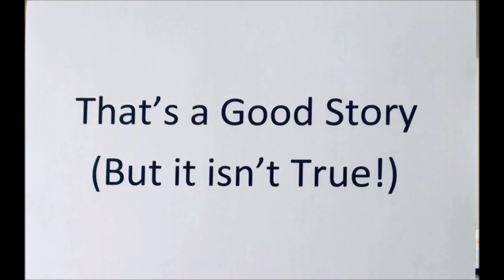That's a Good Story But it isn't True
I wrote this song about all the opinions we receive from people about how to get to heaven.  They all sound good on the surface (Prov 14:12), but aren't true.  Jesus made it clear that there was one way to heaven and it was through faith in Him.  Prov. 14:12 states "There is a way that seems right unto a man, but the end thereof are the ways of death."  Note that in the verse "ways" is plural.  There are many "ways of death" - wrong ways to get to heaven.  There is one right way.  Don't be fooled by what "sounds right".  Be careful to follow what is right!  Satan has many counterfeits out there.  The main characteristic of a counterfeit is that it looks SO MUCH like the real thing that it can fool someone.  Remember, counterfeits are worthless.
Lyrics below:
A man told me when we talked one day
He was going to heaven, he was on his way
He was good enough, and he meant it too

I talked one time to another guy
Said he’d reach heaven by and by
Said he’s sincere, so he’ll get through

A lady said just the other day
We will all reach heaven in our own good way
All roads lead there, she meant it too!

A man said Jesus was a real good man
He copies Him the best way he can
Says God accepts what he will do

Jesus died on a rugged cross
Died so the world would not be lost
Paid sin’s price for me and you
That’s a good story and it is all true!